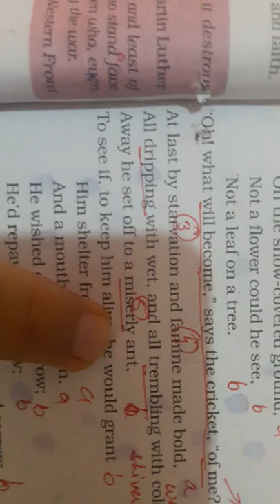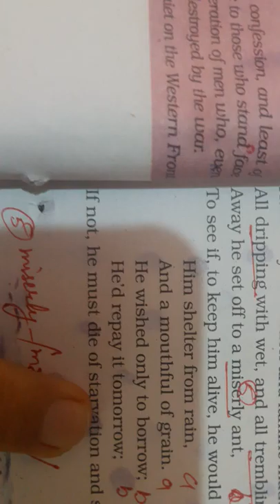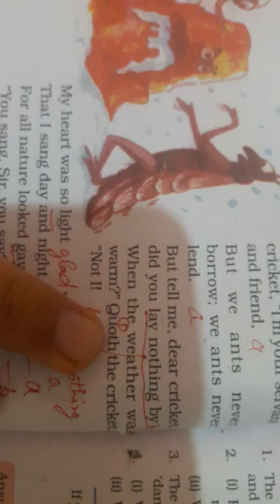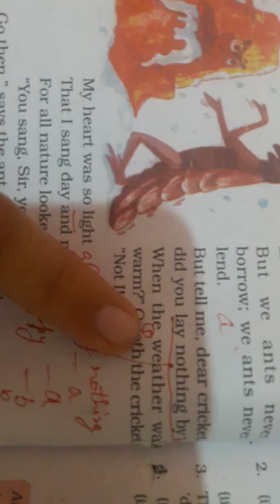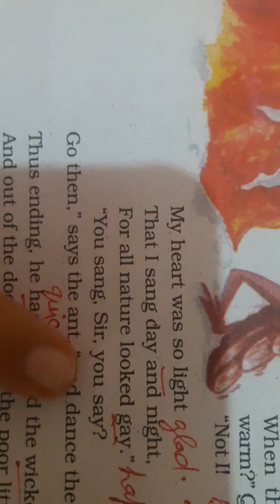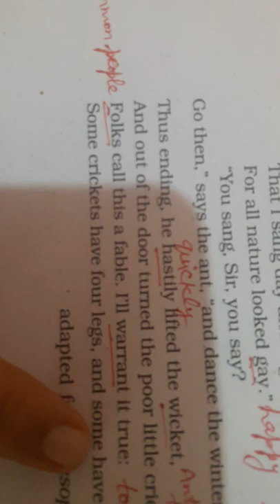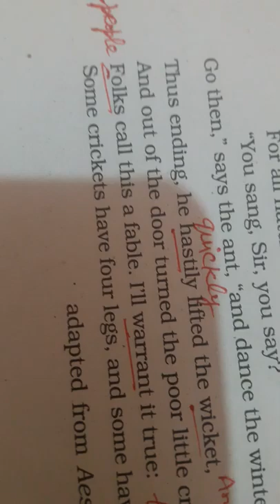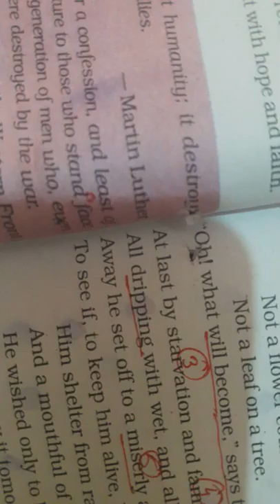Poem 1 The Ant and the Cricket part 2